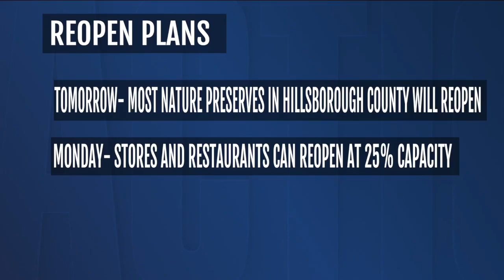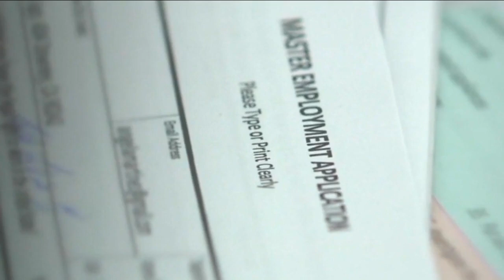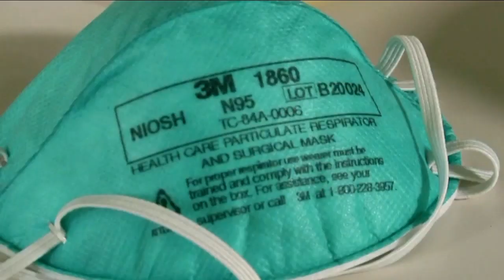ABC Action News Latest Headlines | May 4, 10am